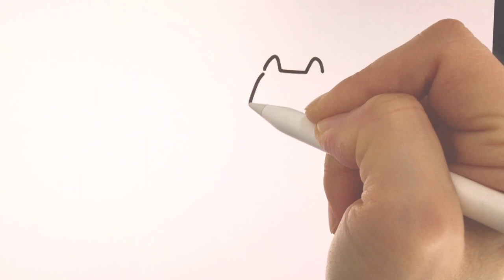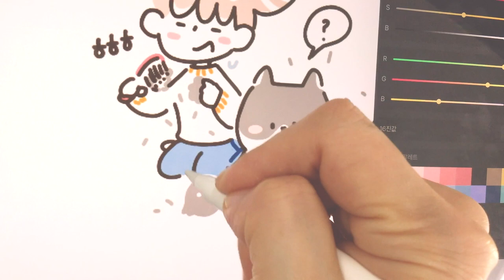[프로크리에이트] '뿜뿜냥' 넨도 +아이패드+애플펜슬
넨도에게 새 친구가 생겼어요 ㅎㅎㅎ

아직 이름을 정하지 못했지만 0ㅅ 0
저는 매일매일 이 친구를 보고 있답니다 ㅎㅎㅎ

와주시는 분들과 응원해주시는 분들께 감사드려요
오늘도 좋은 하루 보내세요 ^ㅅ^